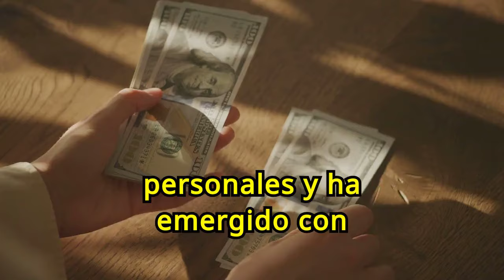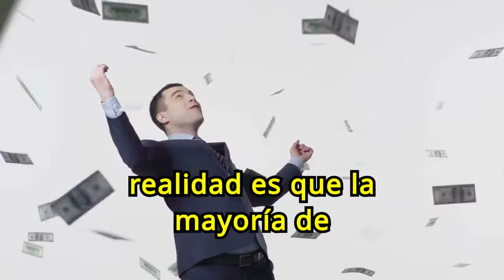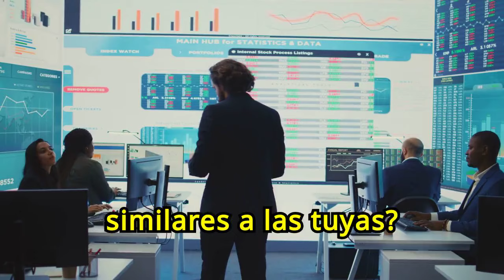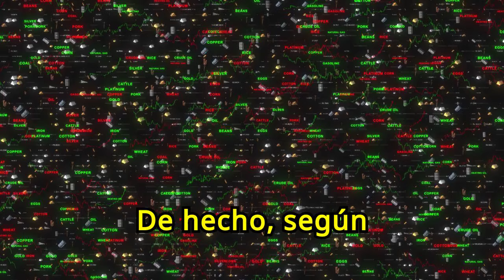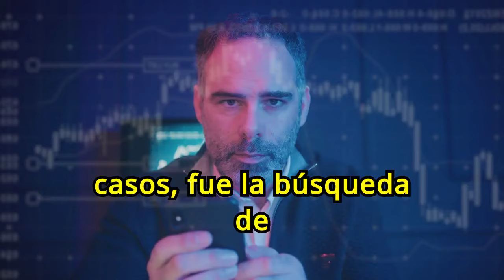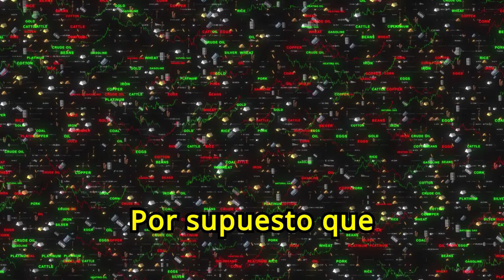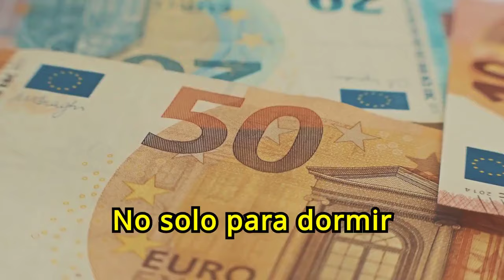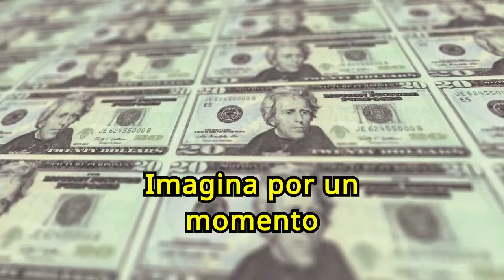Estas Grandes LECCIONES DEL DINERO Cambiarán Tu Vida 🤑🤑😮😮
¿Quieres transformar tu vida con valiosas lecciones sobre el dinero? En nuestro vídeo "Estas Grandes LECCIONES DEL DINERO Cambiarán Tu Vida", te revelamos enseñanzas esenciales que pueden mejorar tu situación financiera y llevarte al éxito económico. Aprende estrategias clave para gestionar tus finanzas, invertir sabiamente y alcanzar la prosperidad. No te pierdas esta oportunidad de descubrir cómo aplicar estas lecciones transformadoras en tu vida diaria.

1)This video has no negative impact on the original works (It would actually be positive for them)
2)This video is also for teaching purposes.
3)It is not transformative in nature.
4)I only used bits and pieces of videos to get the point across where necessary.